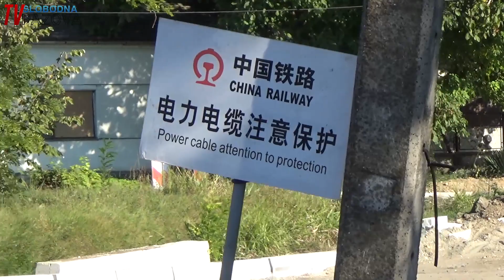Otkucavanje 83 - Oštećena regionalna kanalizacija ugrožava građane u blizini železničke stanice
Televizija Slobodna Pazova - Otkucavanje 83

Oštećena regionalna kanalizacija ugrožava građane u blizini železničke stanice

Prilikom radova na rekonstrukciji pruge i železničke stanice u Novoj Pazovi došlo je do velikih oštećenja regionalnog kanalizacionog voda, što je izazvalo pravu ekološku katastrofu i ugrozilo zdravlje ljudi koji žive u okolnim ulicama.